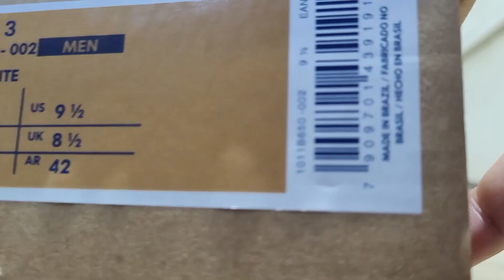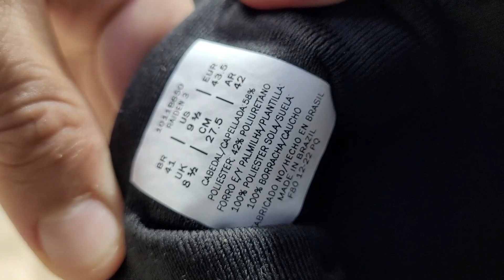Review Tênis Asics Raiden 3 Preto | Comprado Na Dafiti | Demonstração No Pé | On Feet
➤ Nome do Modelo: Tênis Asics Kimera | Na Cor: Preto | comprado Na Dafiti | número 41 | comprado pelo aplicativo de celular.
➤ Preço Do Tênis: R$ 210,00
🚨 LINKS IMPORTANTES 🚨